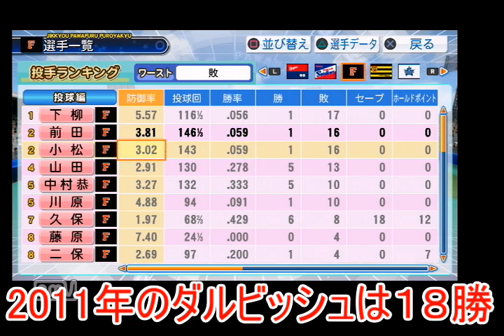【実況】 縛って弱小球団を日本一にする Part2 【パワプロ2012決定版】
ジャイアントキリングを目標としたパワプロペナント動画です。
縛り内容
・自チームのお金は少ない、COMチームはガッポリ
・チームメンバーはアレンジの(その他)にいる選手のみ
・既存の選手とのトレード禁止
・長崎県にゆかりのある選手を獲得する
・オールペナントで回す
・リセット禁止